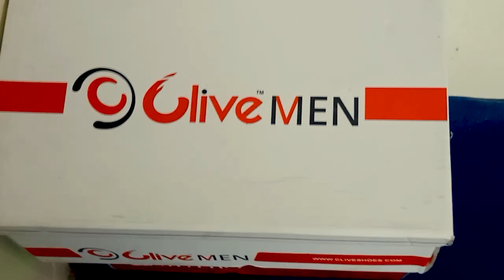Village main Eid kasay celebrate krtay hn | Eid Vlog 2022 | Asim Vlogs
Eid Mubarak to all my YouTube family.

Watch this video till the end go and enjoy it.